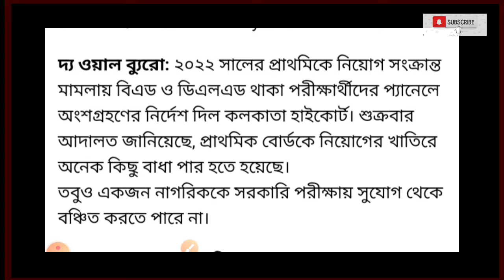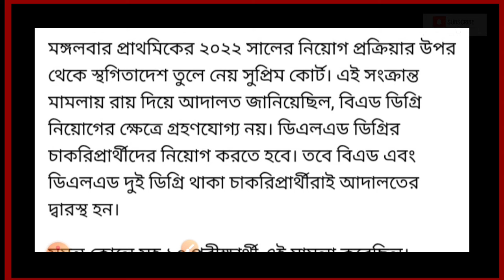9533 Primary Teacher Panel List Latest Update | 20-22 Primary Case |Wb Primary Tet Merit List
9533 Primary Teacher Panel List Latest Update | 20-22 Primary Case |Wb Primary Tet Merit List
9533 Primary Teacher Panel List Latest Update | 20-22 Primary Case |Wb Primary Tet Merit List
2022 Primary Merit List
Primary Recruitment 2022 List Published,
West Bengal Primary T
#20-22_case_hearing_update_today

tet_apply_online_2022 tet_admit_card LIVE Primary TET Admit Card Download Online 2022 || TET Admit Download Online || Primary TET Admit

How to download primary TET Admit card 2022 || primary tet admit card download 2022 || CRP Academy 🔴 TET-2022 ADMIT CARD DOWNLOAD LINK - 👇🏻